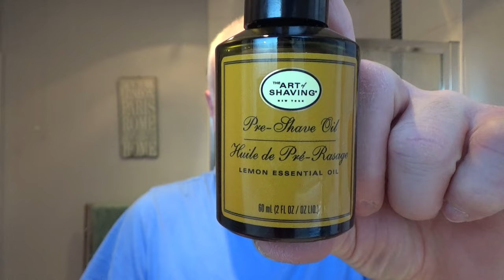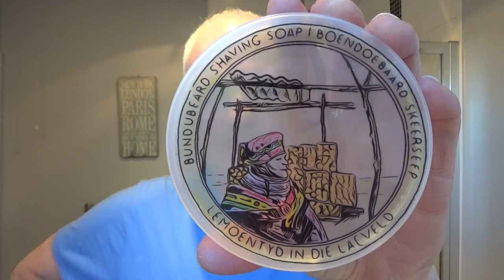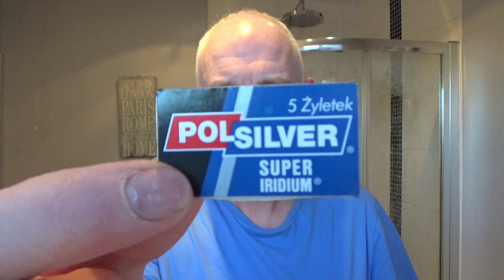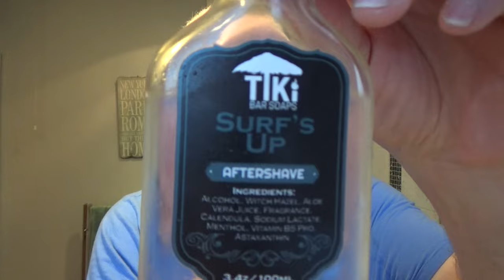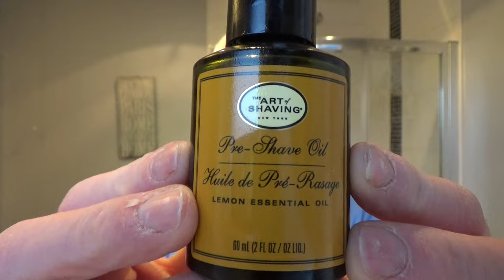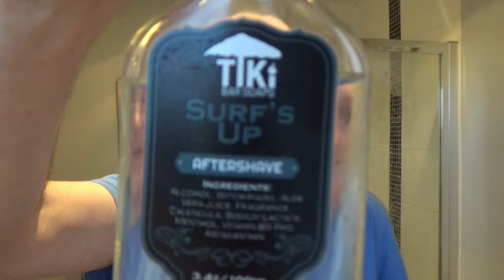Bundubeard Shaving Soap - Edwin Jagger DE89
Pre: Hot Shower
Razor: Edwin Jagger DE89
Blade: Polsilver Super Iridium (4)
Brush: Wilkinson Sword Synthetic
Soap: Bundubeard Shaving Soap
Post: Alum
A/S: Tiki Surf’s up
Balm: Boots Cucumber